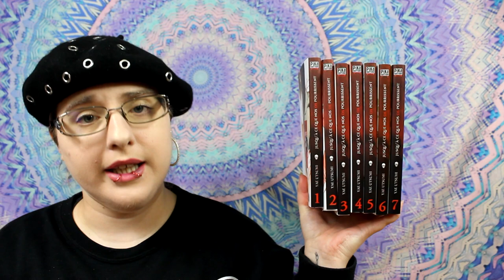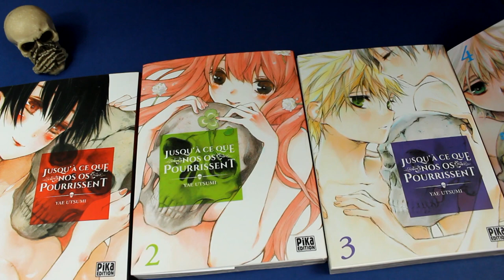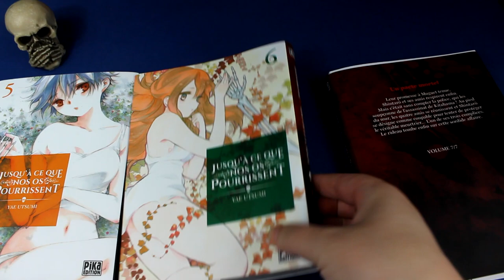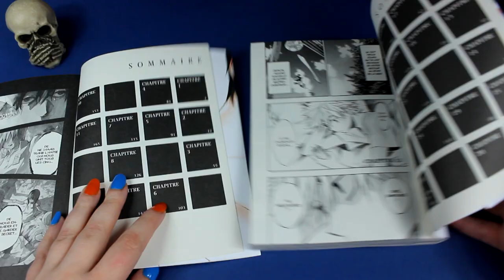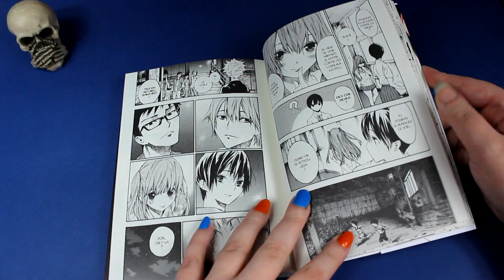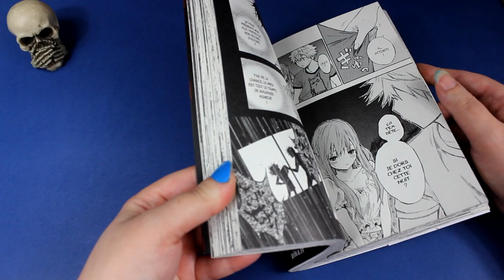[Critique manga] Jusqu'a ce que nos os pourrissent (seinen//édition pika)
🎃 pour le halloweeenmangachallenge va dans la catégorie : hurlement dans les bois, ce n'est pas un bain de sang car pas assez de gore et pas assez "stressant".

Résumé
L’été de leurs 11 ans, cinq amis d’enfance commettent un meurtre et enterrent le corps au fond d’une grotte. Depuis, ils se réunissent chaque année pour se remémorer leur crime et renouveler leur serment d’amitié.
Cependant, l’année de leurs 16 ans, tout ne se passe pas comme prévu : le corps a disparu et un maître-chanteur menace de révéler leur secret ! Peur et suspicion s’immiscent dans le groupe d’amis…